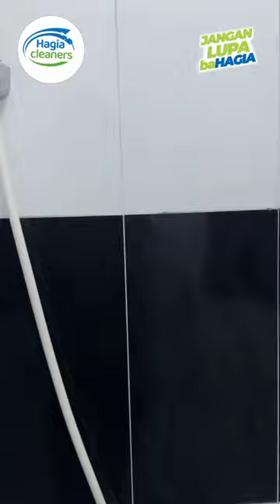Bahagia punya suami idola !!!